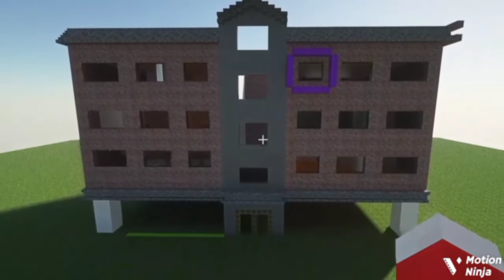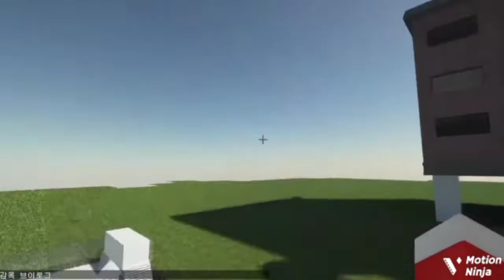Minecraft speed run #805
...and another great minecraft run. Incredible construction of a house from the real world (see photo at the end of the video)).

twitch.tv/